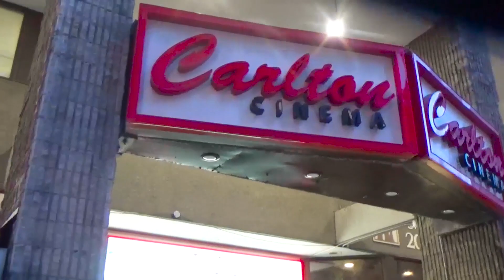Fraser Syndrome & Me Short Film, Audience FEEDBACK Documentary Festival Dec. 2019